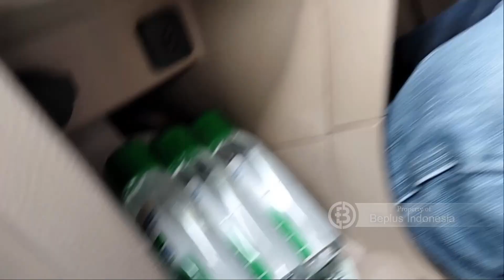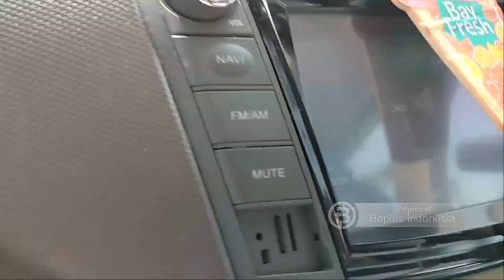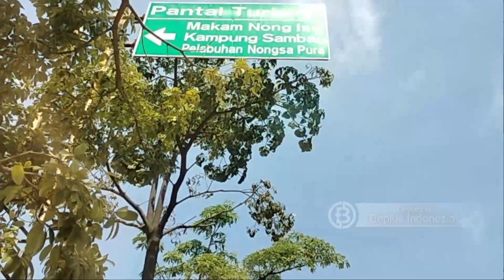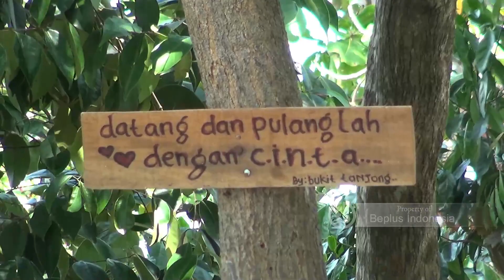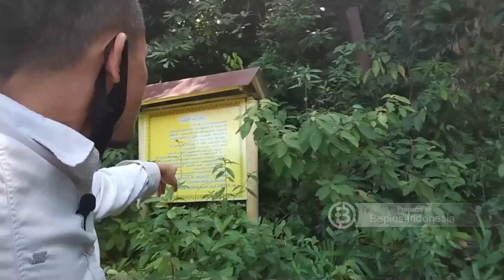VLOG#1 PRODUKSI KE NONGSA | LUPA CAS BATERE, PAKAI SEPATU SEPULUH RIBU...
BANYAK cerita menarik yang terjadi dalam proses produksi kami. Kami mengumpulkan beberapa potongan footage produksi yang kemudian  dikemas menjadi sebuah dokumenter cerita produksi kami.